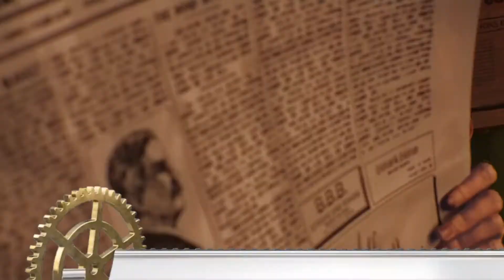Scariest Stories from Love Death and Robots Volume 2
Love, Death, and Robots is a truly unusual cartoon animation, one that depicts a basic pursuit yet leaves many things unsolved. Season 2 of Love, Death, and Robots is shorter than Season 1. Though there are some gruesome shorts in Volume 2 like Snow In The Desert, it has grown more mature trading for the gore and nudity from stories like Sonnie’s Edge from Volume 1. In this video, we will explore the Scariest Stories from Love, Death, and Robots Volume 2. Let's begin.

Automated Customer Service
The first episode of Love, Death is robots is set in a dystopian universe, where humans have given their responsibility to the robots, from cleaning their houses to gardening the plants and tending to customer services, robots have replaced all human work. Here, an old lady moves a picture, but the robot is adamant to keep it in a specific place. The lady’s dog growls at the robot and is consequently attacked by the machine, removing a chunk of its fur. The lady is terrified and runs with the dog in her hand, she is surrounded by the robot and it shoots lasers at her, the lady ducks and the laser hit the aquarium killing the fish in a bloody manner. The chase begins as the lady calls the manufacturer who tells him the robot or the vacubot is on purge mode and will kill any life form within its reach; to stop it they must distract the machine, and the bot suggests the lady sacrifice her dog, but she refuses. So the lady and the dog try to escape the robot in this gripping story.